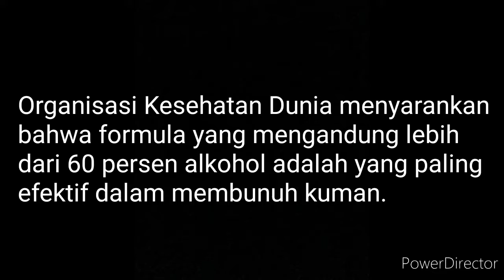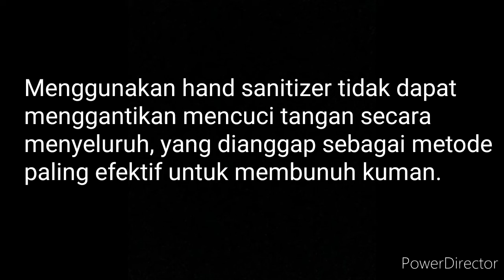Cara Membuat Hand Sanitizer Sendiri dengan Lima Bahan Sederhana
Berikut Cara Membuat Hand
Sanitizer Sendiri dengan
Lima Bahan Sederhana